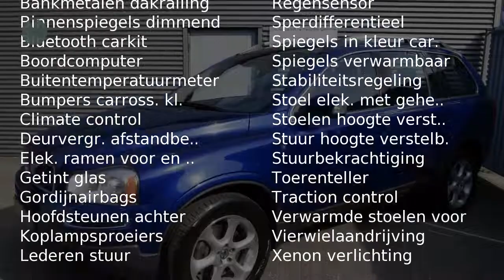Volvo XC90 4.4 V8 Ocean Race AUT. 7 zits